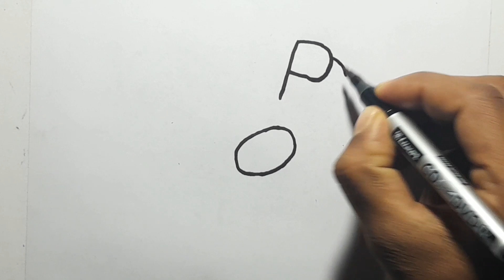OF দিয়ে ঘুঘু আঁকুন | How To Draw Dove From Latter OF | Birds Drawing | Number Drawing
★Free Music★

★বাংলা★
ছবি আঁকা,ছবি আঁকা দৃশ্য,ছবিআঁকার নিয়ম,ছবি আঁকা কার্টুন,ছবি আঁকা শেখা,ছবি আঁকা আর্ট, সংখ্যা দিয়ে ছবি আঁকা,অক্ষর দিয়ে ছবি আঁকা,সুন্দর ছবি আঁকা,ছবি আঁকার সহজ উপায়

★English ★
Number Drawing, Latter Drawing, Easy Drawing, Dots Drawing,Kids For Drawing,Whiteboard Drawing, Etc.

★TAG★